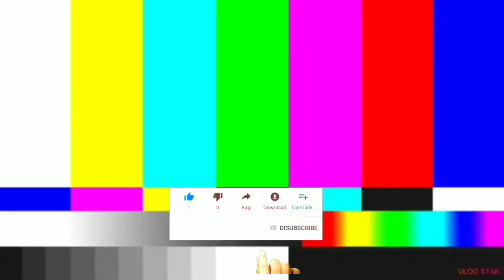Ff Token Bundle Combination | Ff Token Dress Combination | Free Fire Dress Combination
ABOUT VIDEO:- IS VIDEO ME FF TOKEN SE FREE BUNDLE DRESS COMBINATION BMAYA GYA HAI

TAG IGNORE 👋

 free fire dress combination free bundle
 free fire dress combination video
free fire dress combination malayalam